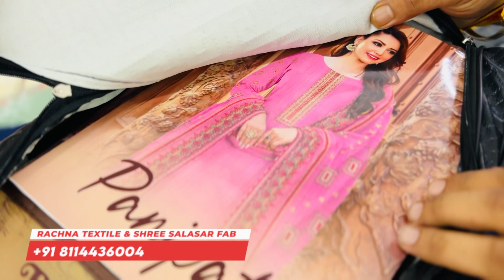मात्र ₹17/- से | COTTON FABRICS WHOLESALE SURAT | FABRICS WHOLESALE MARKET | SUITS FABRIC WHOLESALER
नमस्कार,
आज हम आपको फिरसे लेकर आगये हैं Cotton & Boutique Fabric के wholesaler के पास इनके यंहा प्रिंटेड कॉटन , प्लेन कॉटन, रायन वर्क, जॉर्जेट वर्क की सभी प्रकार की Variety आपको इनके पास देखने मिल जाएगी अधीक जानकारी के लिए Video पूरा देखें.

ADDRESS  : M-1 , Upper Ground, New Sardar Traders Market (N. S. T. M), Nr. Sardar Fruit Market, Sahara Darwaja, SURAT - 395 010

OWNER : SITARAM BHAI, AMIT BHAI

अस्वीकरण :
इस वीडियो और चैनल का एकमात्र उद्देश्य सूरत में कपड़ा बाजार और दुकानों से संबंधित जानकारी प्रदान करना और शिक्षित करना है। किसी भी प्रकार के व्यवसाय में किसी भी प्रकार के लाभ या हानि के लिए Fabric Zone या YouTube जिम्मेदार नहीं होगा। कृपया अपने जोखिम पर व्यापार करने पर विचार करें .

Cotton wholesale market surat
Designer fabric wholesale market
Cotton Fabric Factory in Ahmedabad
Cotton Fabric in delhi
Cotton Designer Fabrics in Maharashtra
Clothes Market in Chennai
Cotton fabric Factory in Mumbai
Cotton Clothes fabric in kolkata
Cotton Clothes Fabric in Bhopal
Clothes Fabric in Madhya Pradesh
Cotton Designer clothes in indore
Cotton fabric in Lucknow
Suits in punjab
dresses in punjab
Printed cotton fabrics
cotton in surat
Cotton fabric market surat
fabric Wholesale Market Surat
cotton clothes fabric Wholesale
Fabric Wholesale Market
Fabrics Manufacturer Surat
Cotton Fabric Wholesale Ludhiana
Fabric Wholesaler Surat
Boutique Fabrics Wholesale
Rayon Fabric
Cambric Clothes Fabric
Cotton Suits Fabric
Boutique fabric
cotton twill fabricthan wale suit design
tvelo designer
the textile blogger
handwork suit
chanderi cotton
ਸਸਤੇ ਸੂਟ
cotton lawn fabric
cotton poplin fabric
cotton canvas fabric
cotton voile fabric
cotton sateen fabric
cotton lycra fabric
cotton spandex fabric
cotton duck fabric
fabric wholesalers in surat
cotton lycra fabric manufacturers in surat
cotton grey fabric manufacturers in surat
dress fabric
cambric cotton
riyon cotton
Export Quality Fabric
Export Quality Rayon
Export Quality cotton Print
plain cotton
cotton suits
Riyon Wholesalers
Cotton
Chandni chowk bajar delhi
Surat Fabric Center
Ladies suit Fabric
Boutique fabric Wholesaler
surat  market
Bollywood designer fabric
Designer fabric
Summer collection